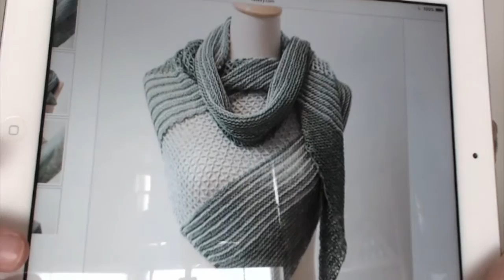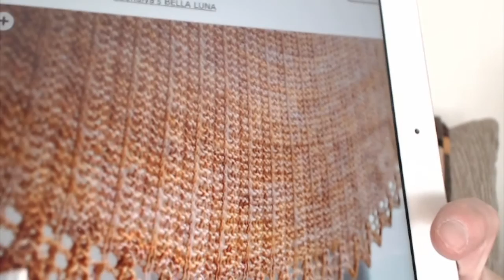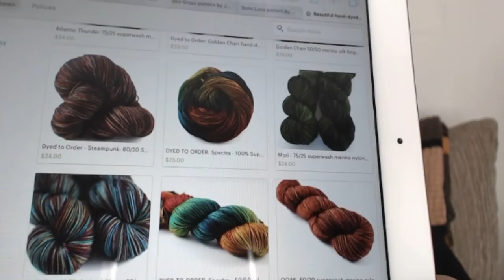The Knit Shift Episode 64: Bib Status Achieved